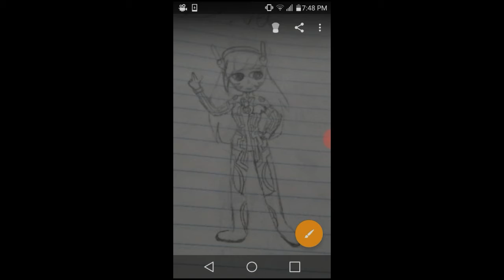All my sketch pictures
Follow me on sketch at Rosypeacock ballorina